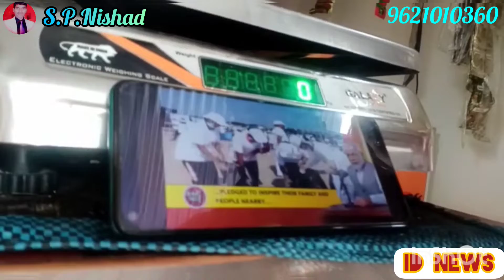पंडित दीनदयाल उपाध्याय जी की जन्म जयंतीIndia deepotsav news#up#banda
यूपी बांदा पंडित दीनदयाल उपाध्याय जी की जन्म जयंतीIndia deepotsav news#up#banda#india#mp#atarra#fatehpur#chitrakoot#delhi#hamirpur#sadimadanpur#